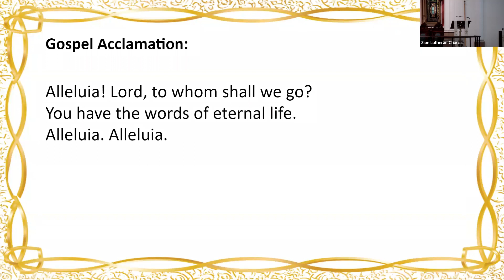Easter 6 - May 22 2022 - Hybrid Worship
Psalm 67
Second Reading: Revelation 21:9-14, 21-27

Children's Sermon
Sermon

Sunday worship at 10:15a EST
WOW (Worship on Wednesday) at 12:10p EST